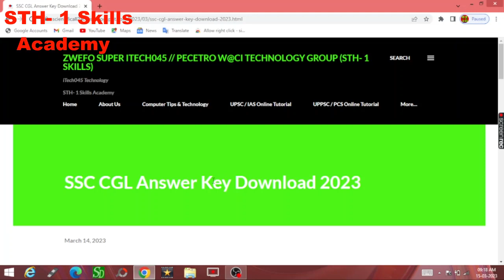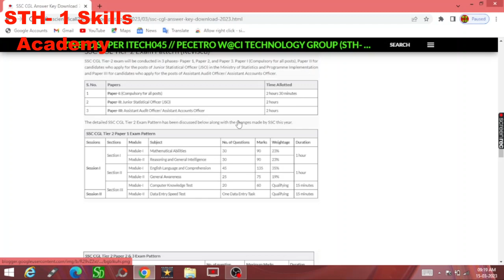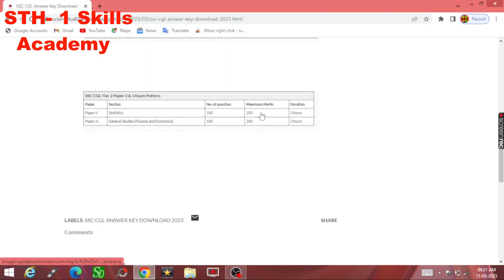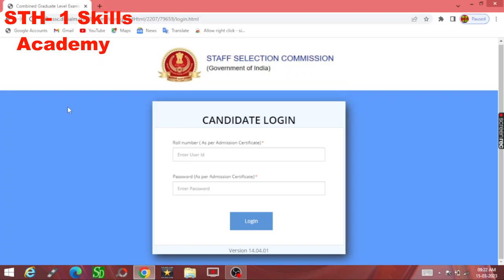SSC CGL Answer Key Out 2023 | SSC CGL Tier 2 Answer Key with Exam Pattern Analysis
Your Query
CGL 2022 mains safe score
CGL 2022 result tier 1
ssc CGL 2022 result
ssc CGL 2022 typing test
CGL 2021 typing test
CGL 2022 safe score
CGL 2022 typing software
chsl 2021 final cut off
chsl expected cut off 2021
ssc CGL 2022 tier 1 cut off
CHSL tier 2 result

ssc CGL 2022 answer key out
ssc CGL 2022 exam review
CGL 2022 paper level
CGL 2022 exam level
CGL 2022 average attempt
ssc CGL 2022 last day strategy
Delhi police HCM cut off 2022
do HCM expected cut off 2022
Delhi police head Constable cut off 2022
Delhi police head Constable safe score 2022
dp HCM cut off 2022
dp HCM final cut off 2022
dp HCM cut off by rbe
rbe channel
Delhi police final cut off by rbeo
Delhi police head Constable safe score by online Study Platform s
expected cut off Delhi police
Delhi police head Constable final cut off
HCM cut off
HCM safe score 2022
Your query
ssc CGL 2022 vacancy details
CGL 2022 vacancy department wise
how to check mts marks
mts 2021 final expected cut off
mts 2021 cut off expected
ssc CGL 2022 form fillup
CGL 2022 ka form कितने लोगों ने बरा
CGL 2022 vacancy
ssc CGL 2022 form category wise data
ssc important update
chsl 2022 final cut off
ssc chsl 2022 final expected cut off
ssc exam most important update
CGL 2022 VACANCY DETAIL
CGL 2022 department wise vacancy
ssc cgl, ssc cgl vacancy 2022, ssc gd new vacancy 2022-23, ssc cgl 2022, ssc vacancy, ssc vacancy 2022, ssc new vacancy 2022, ssc cgl 2022

This video will solve following queries : Ssc cgl 2021